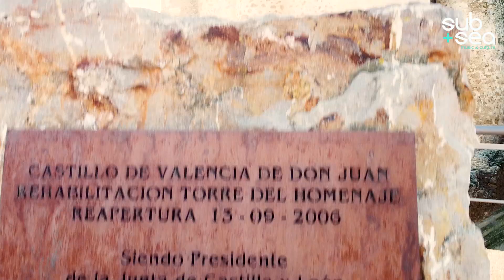CRISTIAN MERINO | CASTILLO DE VALENCIA DE DON JUAN | SUBMASSEA @-20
Presentamos a Cristian Merino con una excelente sesión en el castillo de Valencia de Don Juan.
We present the awesome set of Cristian Merino at castle of Valencia de Don Juan.

Credits:

Artist:Cristian Merino
Location: Castillo de Valencia de Don Juan